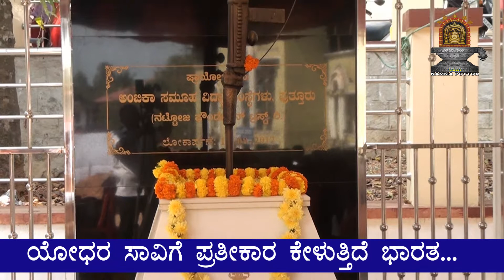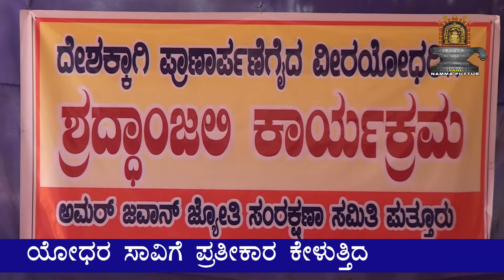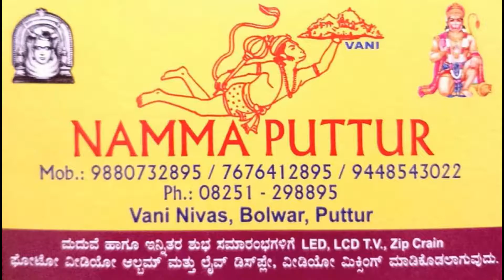Amar javan Puttur.mp4